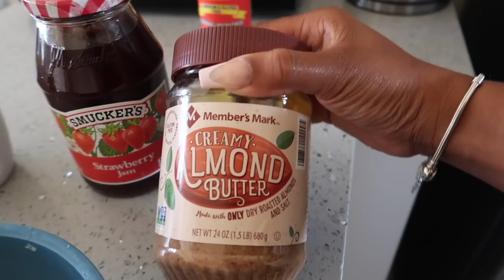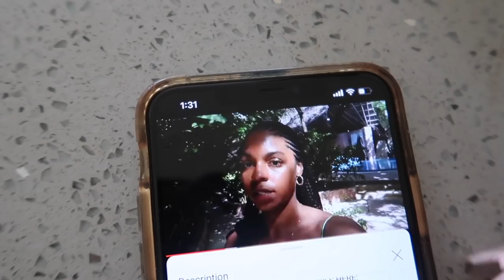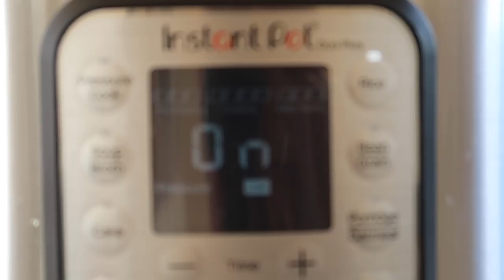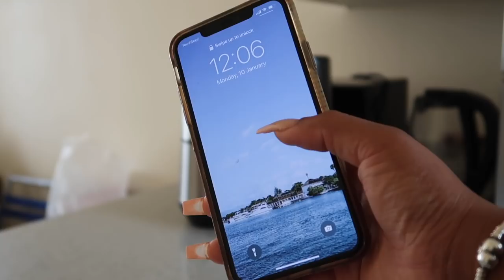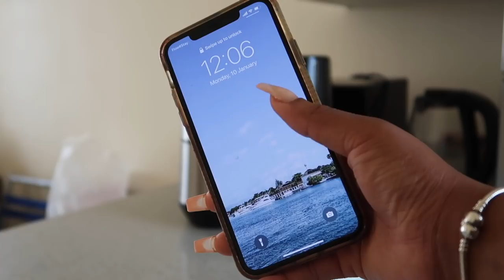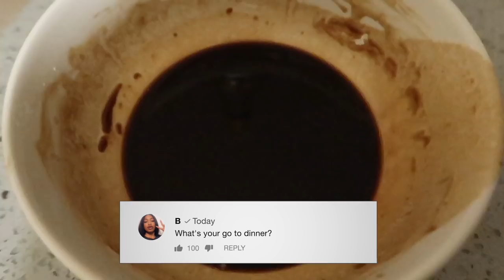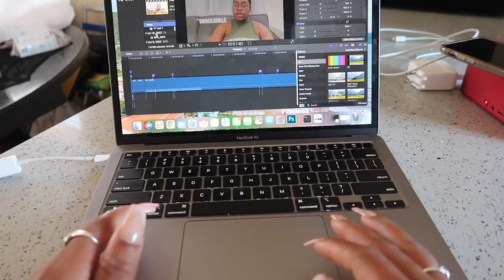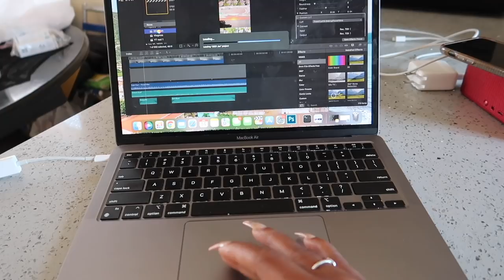What I Eat In Quarantine | Cooking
Hey B-squad, I thought it would be fun to film a quarantine vlog and with all my might I tried lol. when I decided to edit I realized it was a lot of eating and cooking clips. Goes to show what I spend my time doing in quarantine lol. Anywho, I made breakfast, lunch, and dinner and some late night snacks ( fails ). Let me know what your fav meal of the day is and what do you prepare for that meal =)

Here are the links to the pressure Cooker & Air Fryer

♡ Instant Pot DUO80 8 Qt 7-in-1 Multi- Use Programmable Pressure Cooker
♡ Instant Pot 6-Quart, Vortex Air Fryer Oven 6-in-1 Cooker

♡ LET’S CONNECT!

⊹ Bicana Brown
⊹ 25
⊹ Jamaican

⊹⊹⊹ Editing Software ⊹⊹⊹
⊹ Final Cut Pro X
⊹ Photoshop